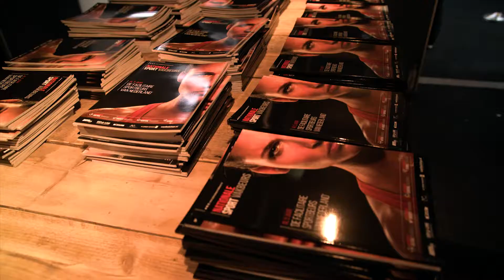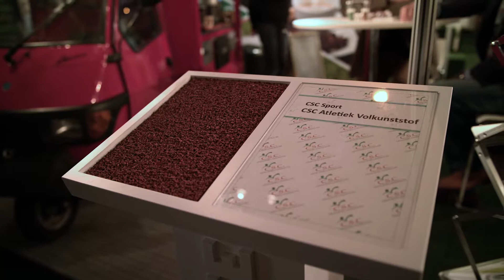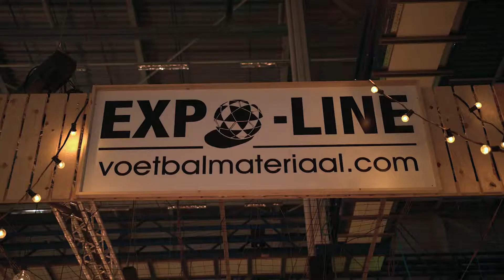Aftermovie Nationale Sport Vakbeurs 2016